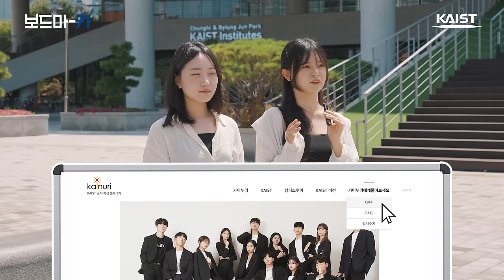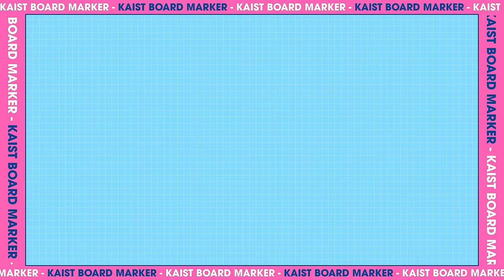KAIST에 입학한 썰 푼다👊 전최몇? 공부 꿀팁과 입학 꿀팁 학교 장점 대공개🔥 I 보드마-카2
8월의 캠퍼스에서 KAIST 학생들을 만나 물어봤어요!
KAIST에 입학한 학생들의 솔직한 한마디😎
입시 꿀팁과 공부 꿀팁까지 꾹꾹 눌러 담았습니다.
누구보다도 미래 KAISTian을 꿈꾼다면, 이 영상 시청 필수👏

0:00 오프닝
00:10 첫 번째 학생🌱
00:20 고등학생 때 내 모습은?
00:29 학창 시절, 전최몇? 전교 최고 몇등?
00:40 가장 좋아한 과목은?
00:49 가장 싫어한 과목은?
01:02 목표 대학교는?
01:17 KAIST 지원 계기
02:00 공부 꿀팁
02:19 KAIST 입시 꿀팁
02:49 두 번째 학생🌱
02:50 학생 때 공부 잘하셨나요?
02:52 학창 시절, 전최몇? 전교 최고 몇등?
02:58 목표 대학교는?
03:23 미래의 꿈은?
03:40 응원 한마디!
03:44 세 번째 학생🌱
03:45 가장 좋아했던 과목은?
04:13 KAIST의 장점을 한 단어로?
04:48 응원 한마디!
05:15 네 번째 학생🌱
05:16 목표 대학교는?
05:44 KAIST 입학 꿀팁
06:04 다섯 번째 학생🌱
06:05 KAIST의 장점을 한 단어로 표현한다면?
06:22 KAIST 입학 꿀팁
06:51 응원 한마디!